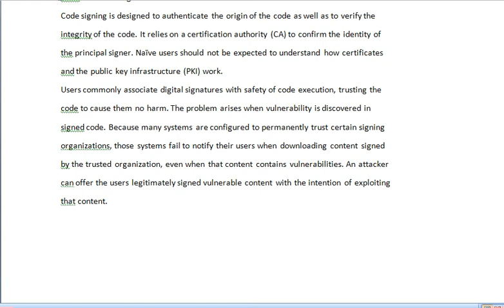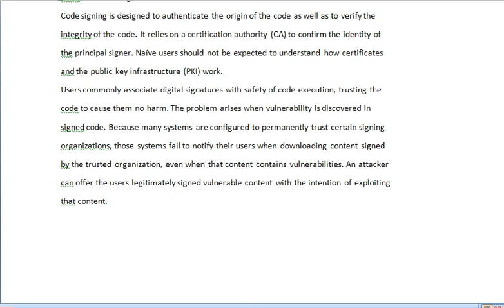code signing||Advanced java